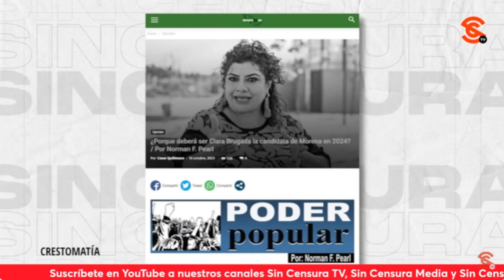LoMejorDeSinCensura | LEALES, PERO NO CALLADOS: EBRARD NIEGA TRAICIÓN A AMLO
El excanciller Marcelo Ebrard niega una potencial traición al presidente Andrés Manuel López Obrador (AMLO) y asegura que por más de 24 años le ha sido “leal”, pero que no se quedará callado si la situación lo amerita

NOTICIAS 4 (TV, MEDIA, PRESENTA)
FECHA DE PROGRAMACIÓN: 22 DE OCTUBRE 18:30 pm
LoMejorDeSinCensura| AGARRAN EN EUA A 4UTOR DE AT4QUE A GÓMEZ LEYVA
Armando “E”, alias ‘El Patrón´, fue detenido en California, Estados Unidos de América (EUA). Se le considera el autor intelectual del atentado que sufrió Ciro Gómez Leyva en diciembre pasado